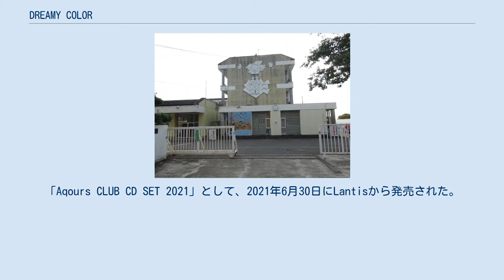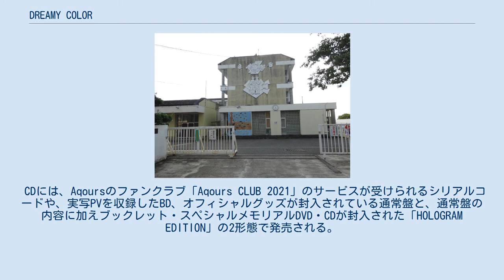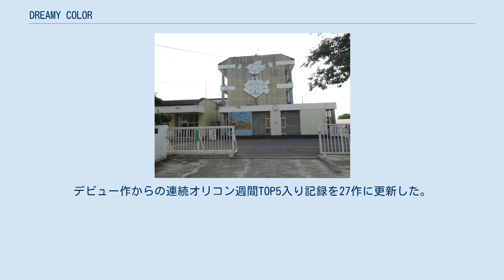DREAMY COLOR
「DREAMY COLOR」（ドリーミーカラー）は、Aqoursの楽曲。
「We Are Challengers Project」のテーマソング。
「Aqours CLUB CD SET 2021」として、2021年6月30日にLantisから発売された。
 PVに登場した長井崎小中一貫学校。
 前作「smile smile ship Start!」から3か月ぶりとなるシングル。
Aqours CLUB CD SETシリーズ第5弾として、「Aqours CLUB CD SET 2021」に内包されるかたちでのリリースとなる。
 表題曲「DREAMY COLOR」は、2021年から展開されているプロジェクト「We Are Challengers Project」のテーマソング。
ラブライブ!シリーズ初のキャストによる実写PVが製作され、楽曲のタイトル・内容と共に5月15日にYouTubeでPVが公開された。
ロケ地は、浦の星女学院のモデルとなった長井崎小中一貫学校を中心に、劇中に登場した沼津のスポットが多数登場する。
 カップリングは、第4弾「JIMO-AI Dash!」に引き続き表題曲のソロバージョンとなっている。
 CDには、Aqoursのファンクラブ「Aqours CLUB 2021」のサービスが受けられるシリアルコードや、実写PVを収録したBD、オフィシャルグッズが封入されている通常盤と、通常盤の内容に加えブックレット・スペシャルメモリアルDVD・CDが封入された「HOLOGRAM EDITION」の2形態で発売される。
 2021年6月29日付のオリコンデイリーランキングでは4位にランクインし、結成記念日にあたる翌日の6月30日付では2位に浮上した。
2021年7月12日付オリコン週間シングルランキングでは1.5万枚を売り上げて4位にランクイン。
デビュー作からの連続オリコン週間TOP5入り記録を27作に更新した。